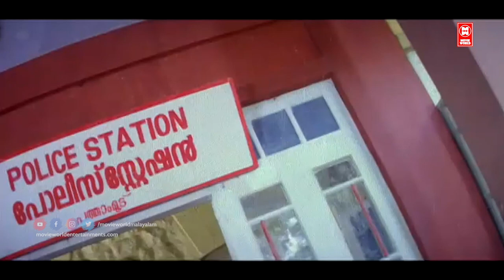ഗായകൻ ബഞ്ചമിൻ സി കുരുവിളയുടെ തമാശകൾ | Jagathy Malayalam Comedy Scenes | Mayaponman Comedy Scenes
Mayaponman is a 1997 Indian Malayalam-language film directed by Thulasidas. It had Dileep, Kalabhavan Mani and Mohini in the lead roles.

The film was produced by V. V. Antony, P. A. Velayudhan and P. C. Ealias under the banner of King Star Productions and was distributed by Seven Star Release. The story, script and dialogues were by J. Pallassery. The plot is loosely based on the 1987 American romantic comedy film Overboard.

 | Jagathy Comedy | Dileep Comedy | Malayalam Comedy Scene | Kochin Haneefa Comedy | kuthiravattam pappu comedy | Kalabhavan Mani Comedy | Mayaponman Movie Scenes